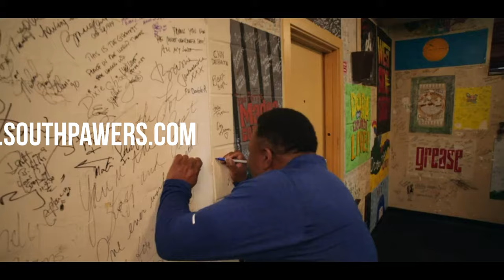Eminem in "Bye Bye Barry" documentary [FULL] (Nov. 20, 2023)